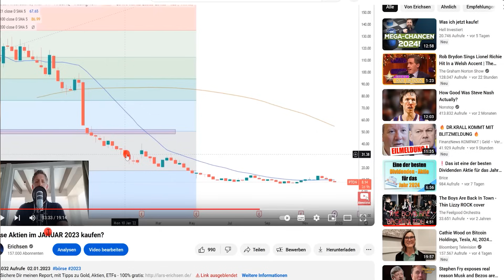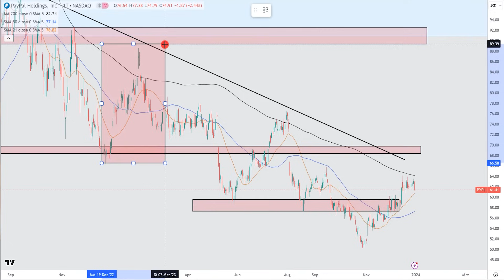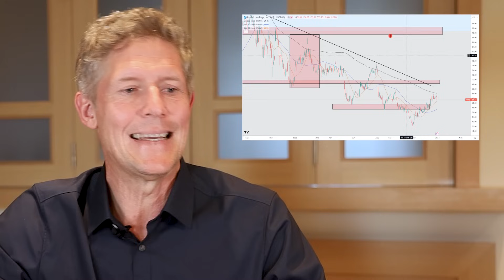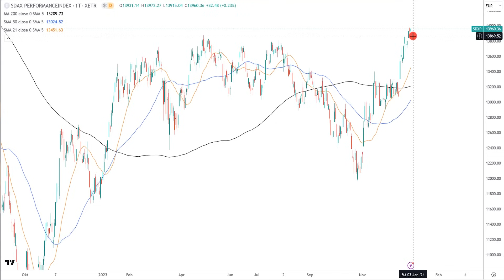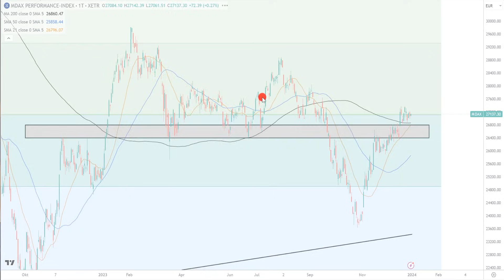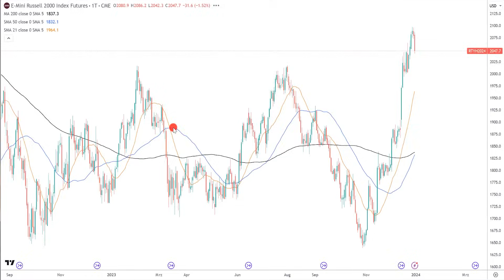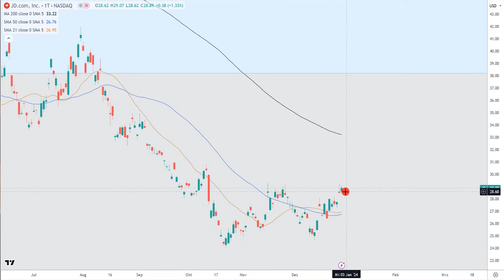Diese Aktien im JANUAR 2024 kaufen?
► Sichere Dir meinen Report mit Tipps zu Gold, Aktien, ETFs – 100% gratis

Heute wird es spekulativ, sogar hochspekulativ, denn es geht um Bewegungen der Aktien in den nächsten zwei Wochen, also in den ersten beiden Handelswochen des Jahres. Zwei Dinge möchte ich vorab noch feststellen, dieser Januar-Effekt über den ich heute spreche hat im letzten Jahr, wir halten gleich eine kurze Rückschau, ganz hervorragend funktioniert. Und zweitens: Ich erfreue mich heute an eurer Mitarbeit. Wir können nämlich in dieser community dazu beitragen, dass man aus diesem Januar-Effekt noch mehr rausholt. Legen wir los...

Offenlegung wegen möglicher Interessenkonflikte: Der Autor ist in den folgenden besprochenen Wertpapieren bzw. Basiswerten zum Zeitpunkt der Veröffentlichung investiert: Russell 2000-Index, Zalando, HelloFresh, K+S AG, jd.com